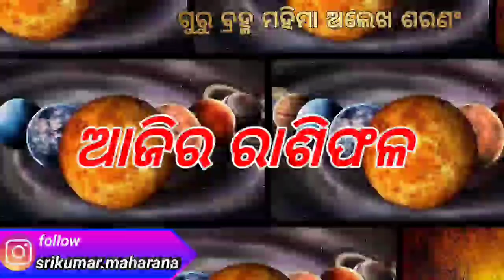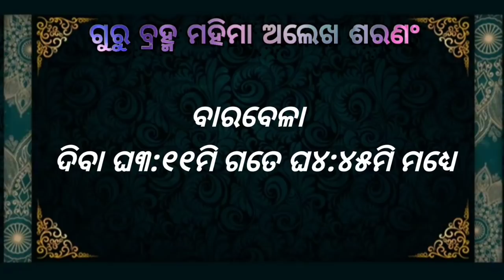Ajira rasifala ||28/03/2022ସୋମବାର ||today odia rasifala ||horoscope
1-ଆପଣଙ୍କ ରାଶିର ସର୍ବ ଶୁଭାଶୁଭ
 2-ଦୈନିକ ରାଶିଫଳ
3-ଗ୍ରହ ଚଳନ
 4-ମାସିକ ରାଶିଫଳ
 5-ନୂଆ ନୂଆ ମହିମା ଅଲେଖ ଖଞ୍ଜଣୀ ଭଜନ
 6-ଅଲେଖ ସାଧୁବାବାଙ୍କ ଧର୍ମ ଆଲୋଚନା
7-ଓଡ଼ିଆ ଧାର୍ମିକ ପ୍ରବୋଚନ
ajira rasifala
today horoscope
kanaka TV
kalinga TV
o TV
rasifala today